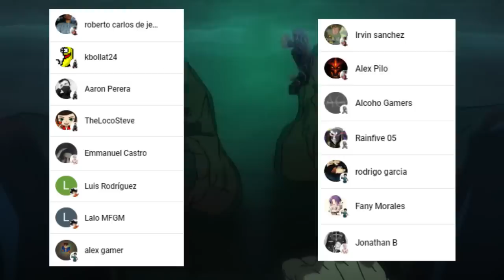SATORU Gojo es DERROTADO ???😱💥 SUKUNA Demuestra su SUPREMACIA !!! Jujutsu Kaisen 225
HOLA AMIGOS LES TRAEMOS UN NUEVO VÍDEO ESTA VEZ LA  REVIEW DEL MANGA 225 DE JUJUTSU KAISEN, DONDE VIMOS INCREÍBLES MOMENTOS SOBRE TODO LA POSIBLE DERROTA DE SATORU GOJO, DEJENME SU OPINIÓN EN LOS COMENTARIOS.